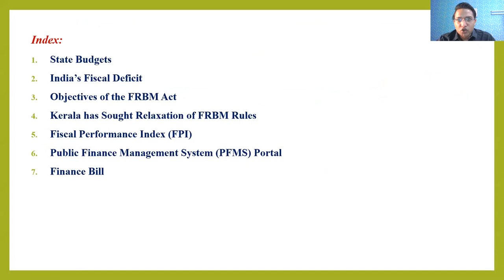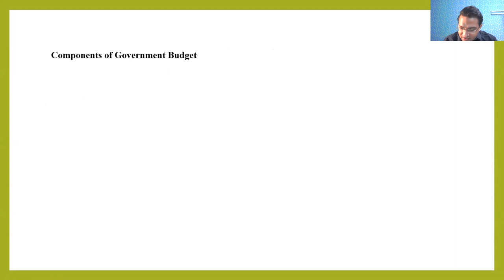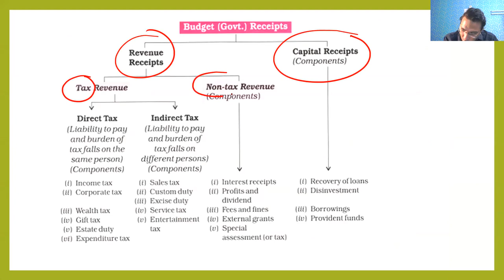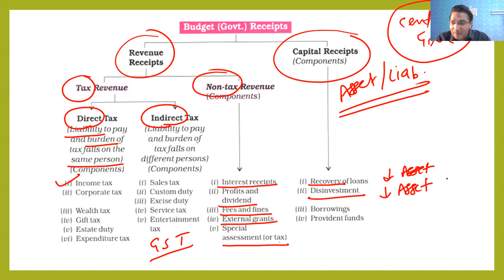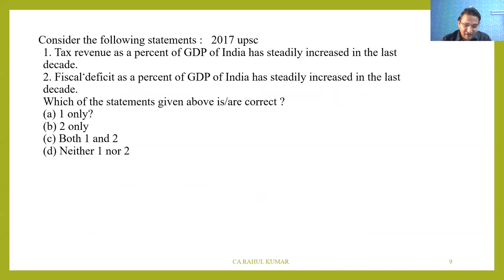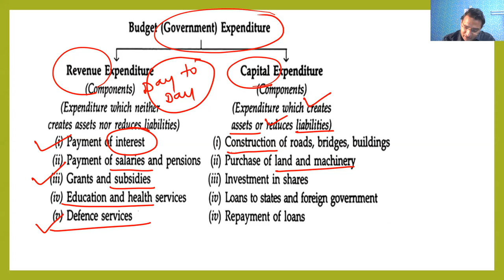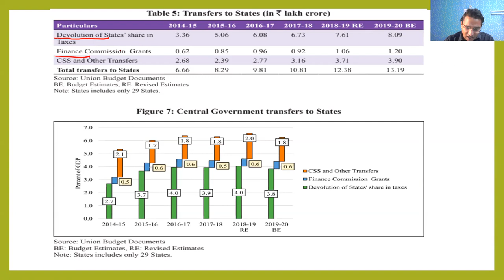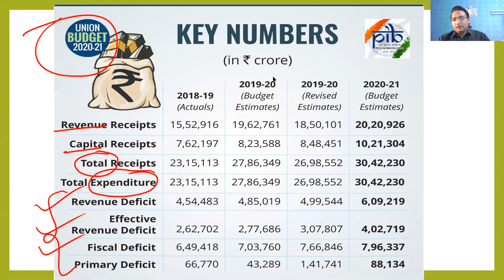Budget Deficits Concepts | Public Finance in India & Govt Budget - Session 9 | What is Budget?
ECONOMY (GS) ONLINE CLASSES (PRELIMS):
   -  Conceptual foundation
  - Static linked to current
  - 3 years budget, economic survey, NITI Aayog
  - 500 + Economy MCQ's
  - Government schemes